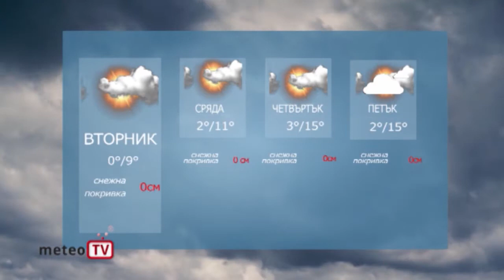ПРОГНОЗА 01 03 2021